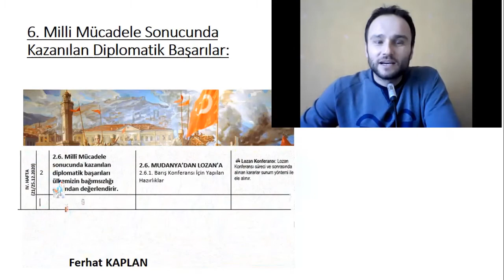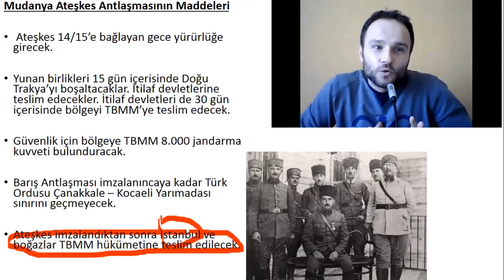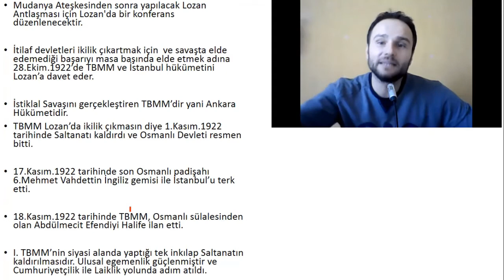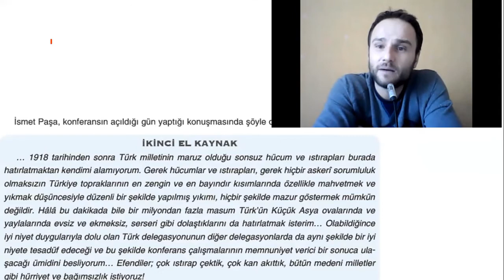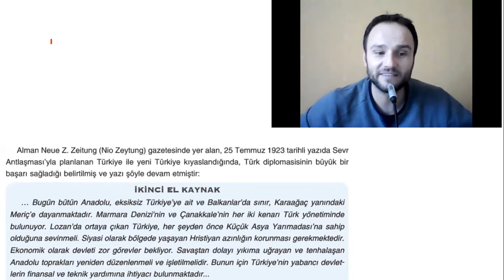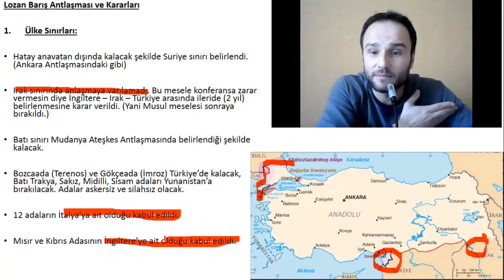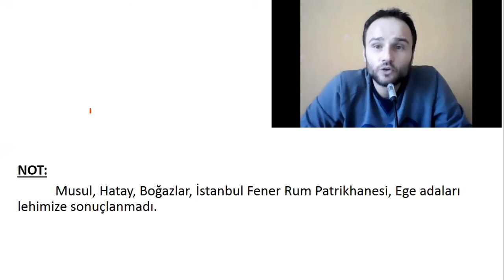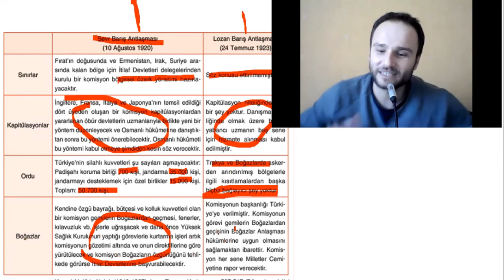12.Sınıf T.C. İnkılap Tarihi ve ATATÜRKÇÜLÜK Dersi 13. Hafta Konusu (MUDANYA’DAN LOZAN’A)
Mudanya Ateşkes Antlaşması , Lozan Barış Antlaşması.